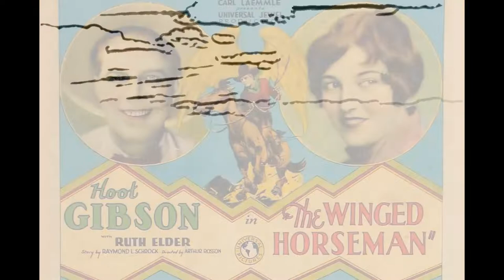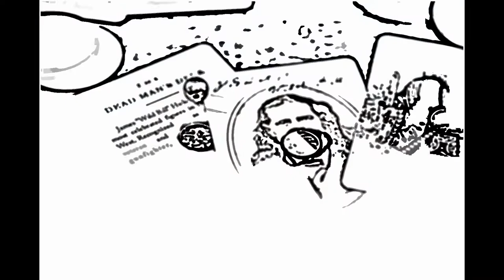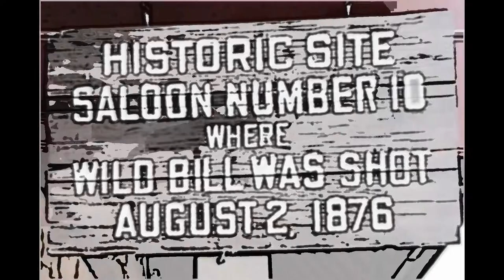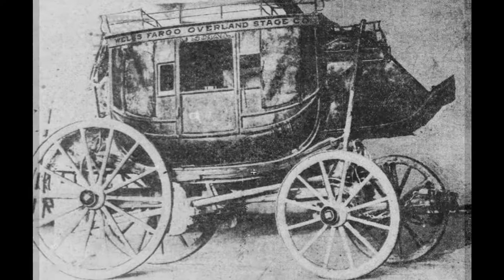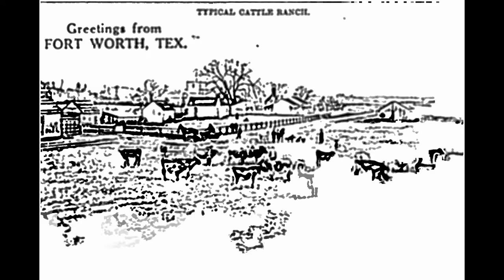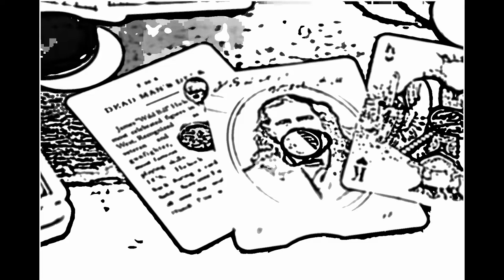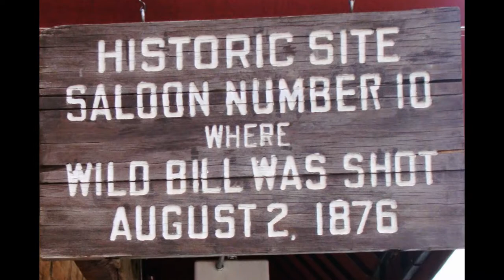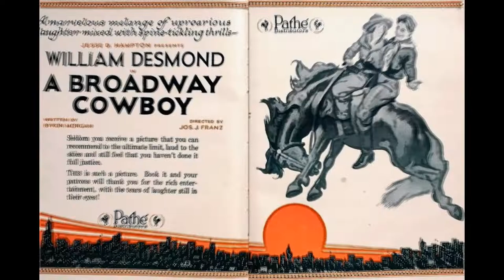WILD WEST MUSIC AND GREAT WESTERN IMAGES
MUSIC FROM THE WEST BOTH OLD AND NEW.
This six hour video includes a constant stream of photos from today and from days gone by. For your viewing pleasure I collected Old Western Movie Posters, Rodeo, Western Desert, Cattle Drives, Old Saloons, Barns, Homesteads, Buffalo, Stagecoaches, Native Americans, Shoot-outs, and Cowboy images to go along with the music so you can dream about a slice of the Wild West!

I’ve always been a fan of all music genres.  I realize that to call something “good music” is subjective how each of us defines “good”.  But all of us find enjoyment in some, if not all, music at some time or another.  Music has always been in my life to inspire, relax, celebrate, socialize, and sleep.  I created Music Chameleon so I could curate all varieties of “good” music by deep diving on this platform and produce arrangements that blend visually inspiring scenes, quirky graphics, and unique themes.

Relaxing Music
Sleeping Music
Meditation Music
Yoga Music
Spa Music
Calming Music
Instrumental Music
Peaceful Music
Classical Music
Healing Music
Soothing Music
Study Music
Soft Music
Mindless Music
Motivational Music
Stress Relief Music
Massage Music
Music Therapy
Morning Relaxation Music